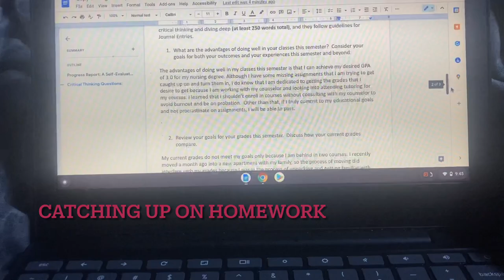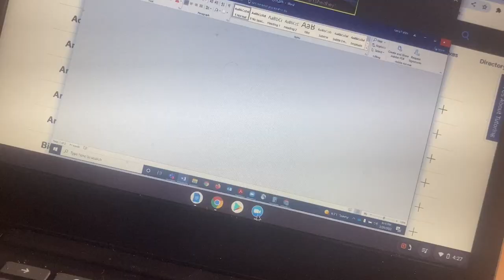WITL: BECOMING HER • MIDTERMS • KALIYAH TIME | April Lee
Last week festivities. Midterms were this week & that kicked my 🍑.  Updated schedule coming soon!

L E T S  C O N N E C T :

I N S T A G R A M: @theecinnamonrolls_
T I K T O K: @theecinnamonrolls

F A Q' S:
Son: Uriah, 2 years old (7/4/2019), Daughter: Kaliyah, 5 Month Old (11/2/2021)
Filming & Editing equipment: iPhone SE (2020), and IMovie for editing.
Major: Nursing (First Year)